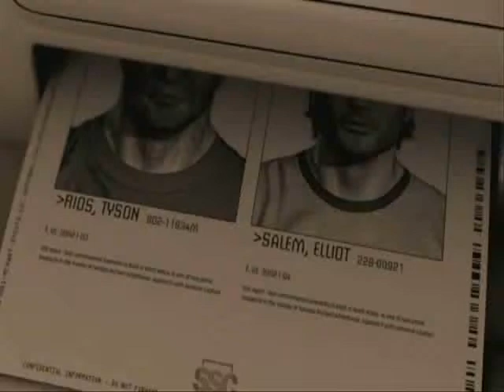Army of Muse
Army of Two footage with a song by 'Muse' called 'Time is running out'.This video is made by 'Windows Movie Maker'.
Thank you Gametrailers.com!!